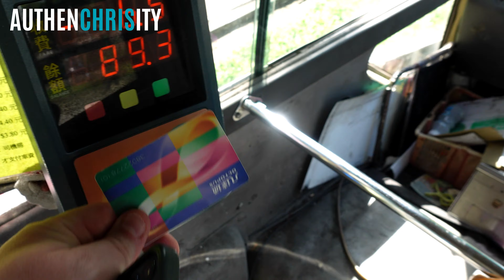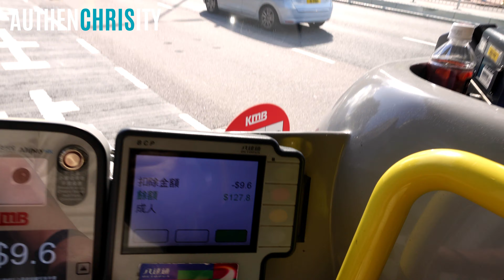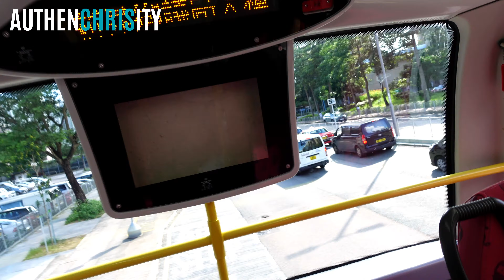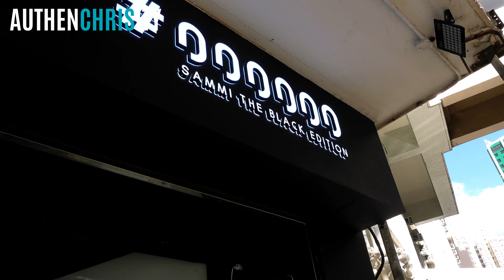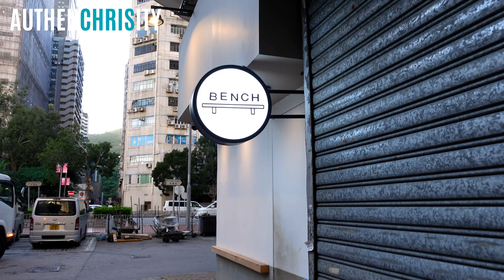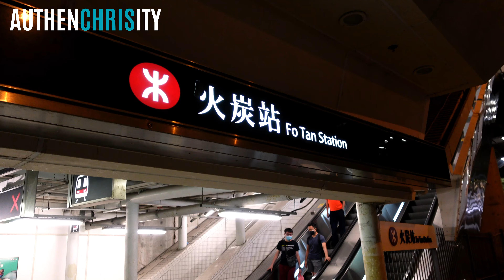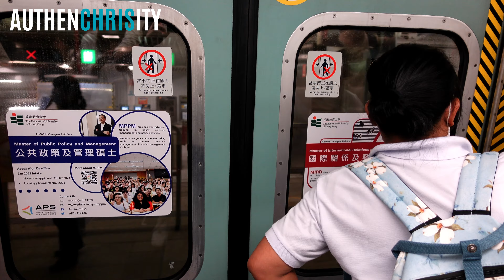Authenchrisity 21-Coffee Adventures: Tsuen Wan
Come along as I explore two new coffee shops and talk a little about being an introvert/extrovert.